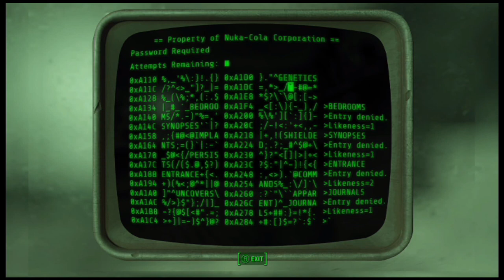Fallout 4 Part 163: (Nuka-World DLC) A World of Refreshment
In this episode, we take a trip through the World of Refreshment as we clear out the bottling plant of it's "Nukalurk" inhabitants.   We secure our next Park Medallion, Cappy Clue, and Star Core here as well before dipping off to the Safari Zone.

This is my Walkthrough for the game Fallout 4, being played on the Xbox One. This game is also available on the PlayStation 4 and PC. In this Walkthrough, we will acquire every single Bobble Head and Magazine, as well as discover every location on the map.  This is an "Epic Walkthrough" and will be finished over a long period.